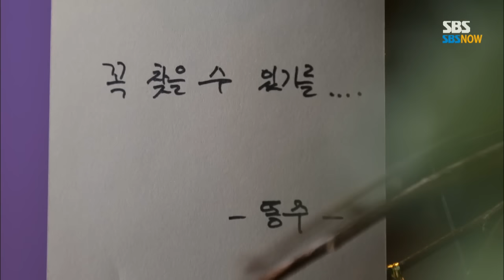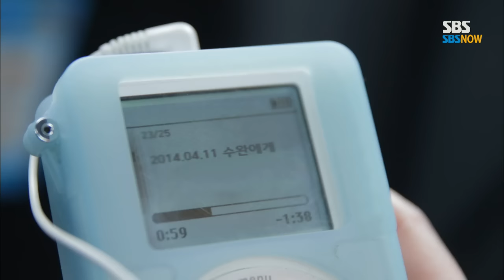[엔젤아이즈] "거짓말" 이상윤의 본심을 알게 된 구혜선